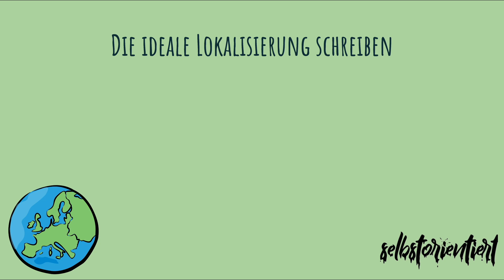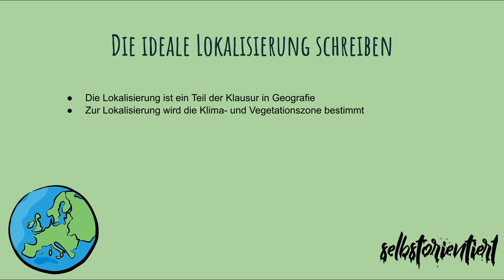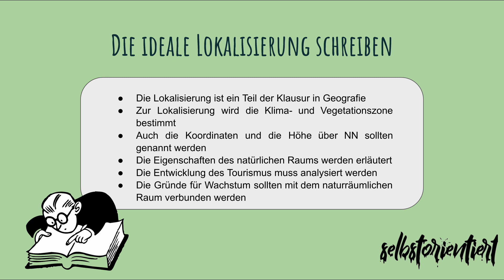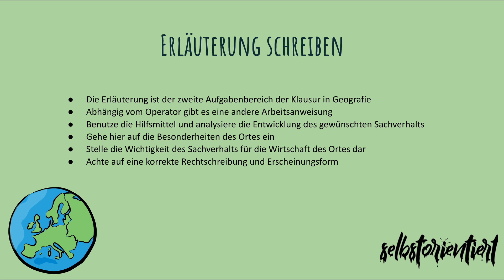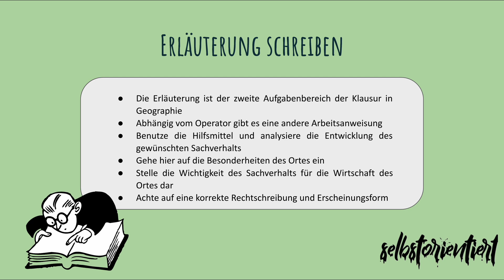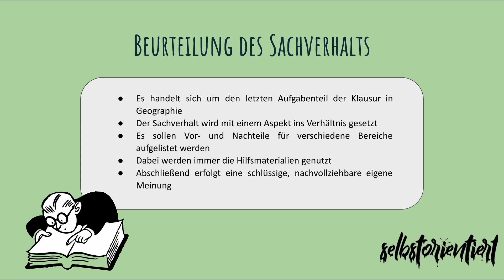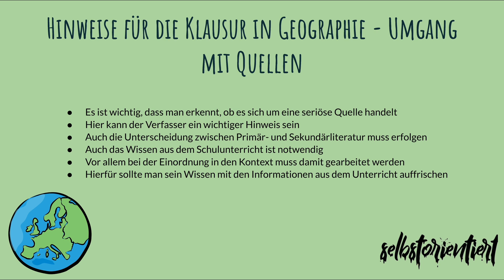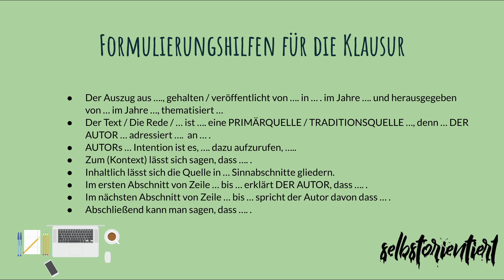Lokalisierung in Erdkunde schreiben - Aufbau | Beispiel | Geographie | Klausur | PDF | Musterlösung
🔴 Time-Stamps 🔴
0:00 Intro
0:52 Lokalisierung schreiben einfach erklärt!
9:54 Erläuterung in Erdkunde verfassen
17:36 Beurteilung in Geographie schreiben
25:44 Umgang mit wichtigen Materialien in Erdkunde einfach erklärt!
32:06 Formulierungshilfen für Klausuren in Geografie